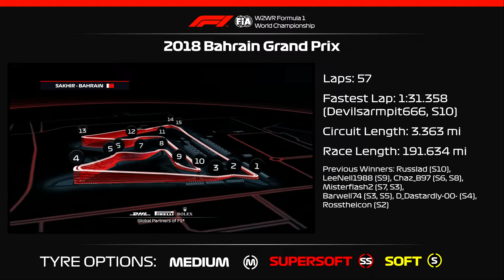F1 2018: W2WR AL2 S11R02 - Bahrain GP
Sign up and post in the league threads if you're interested in taking part.